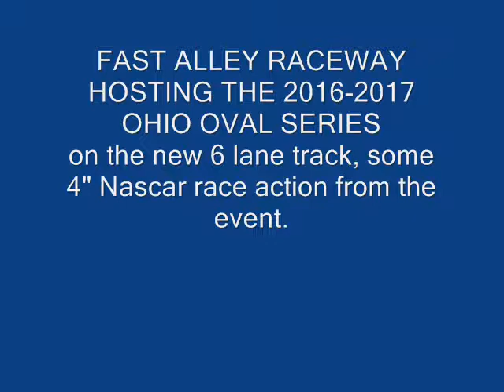Fast Alley Raceway Hosting the 2016-2017 Ohio Oval Series race sound/music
4" Nascar race action with /Racing Sound and Music